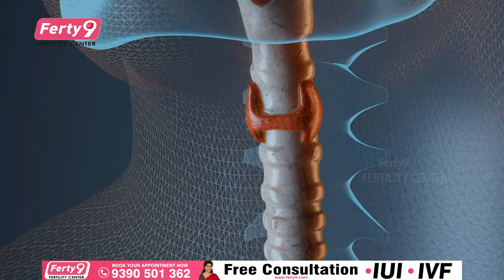ప్రెగ్నెన్సీ స్త్రీలకి థైరాయిడ్ పెద్ద:Dr Tejaswini About Thyroid Problem In Pregnancy |Santana Seva